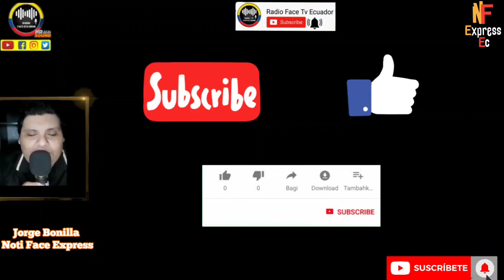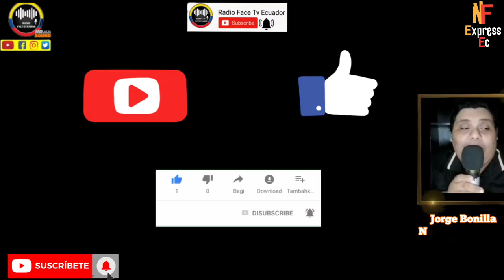PUENTE CAYO EN MANABI FUERTE INVIERNO HACE ESTRAGOS SE EMPIEZAN A SENTIR NOTÍCIAS RFE TV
SE CAE PUENTE PEATONAL EN CANOA MANABI QUE CONECTA CON LA PLAYA EL BAMBU POR LAS FUERTES LLUVIAS MIENTRAS GOBIERNO NO HACE NADA POR REMEDIARLO NOTICIAS RFE TV 👇